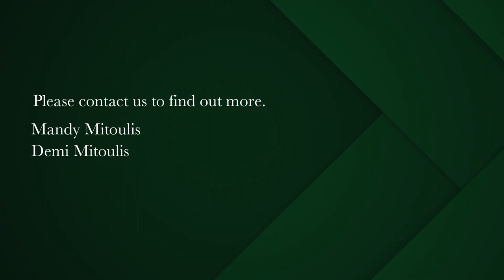3 bedroom house for sale in Sea Point | Pam Golding Properties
Contemporary Living and Urban style

Townhouse living with low maintenance appeal, this property presents the perfect secure, lock up and go investment. With a proven track record offering excellent holiday rental potential, it is also a perfect vacation or permanent home.

Located in a quiet road in the heart of the Atlantic Seaboard with ample accommodation and great finishes, this is a great place to call home.

Bonus features include a jacuzzi in the private courtyard, wood fireplace in the living room, air conditioning, and bar area plus tv room or work from home space. Direct access via the garage. Security features include alarm, beams and burglar bars. Wired for cctv.

Surrounded by the very best Green Point has to offer, residents will find everything they love right on their doorstep – The Cape Town Stadium, Green Point Urban Park, V&A Waterfront, golf course, the promenade and beaches.